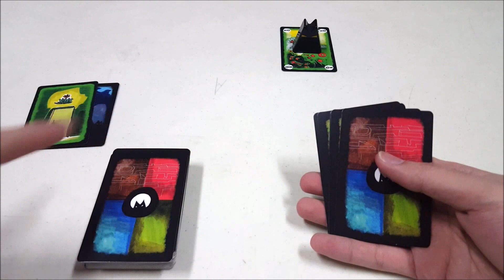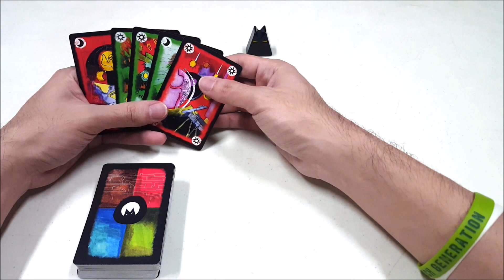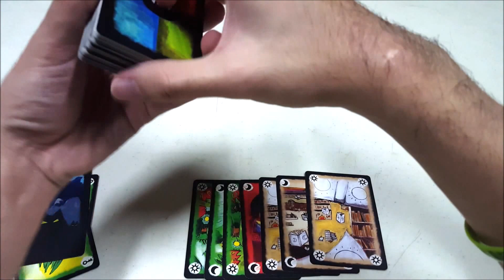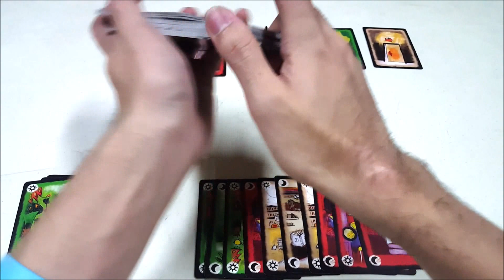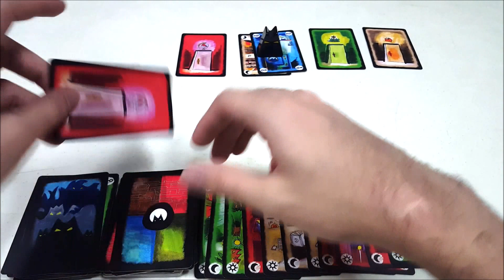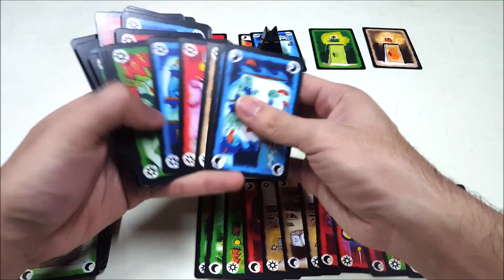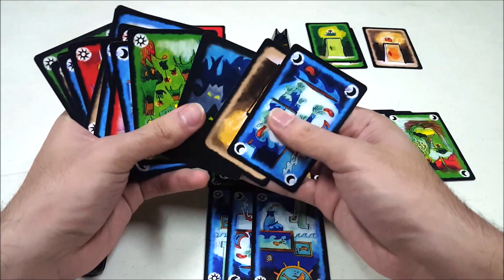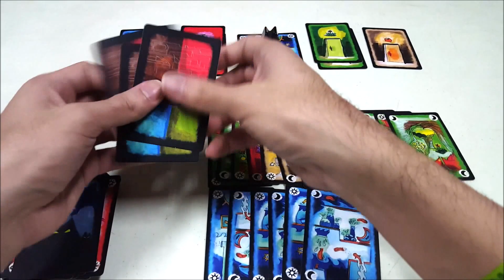Board Game Playthrough EP064H - Onirim with The Little Incubus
Hari ini kita akan diberi bantuan dari The Little Incubus untuk meng-hadapi berbagai bahaya, well at least kita hadapin duluan..Karena kita udah gak sendirian, apakah kita akan berhasil?